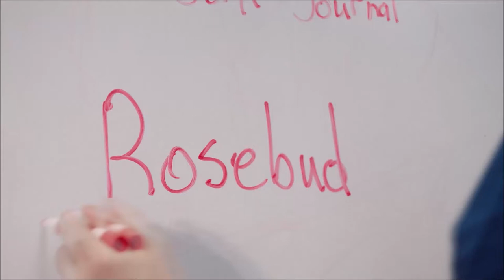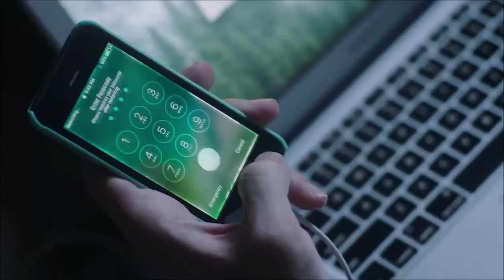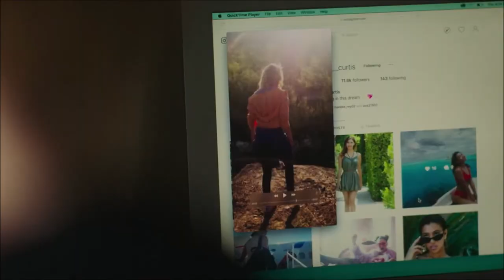INSTAPSYCHO (2020) Official Trailer | Nicky Whelan, Laura Wiggins | Thriller Movie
INSTAPSYCHO (2020) Official Trailer
Based on a true story..
Director: Nick Everhart
Writers: Nick Everhart, Thommy Hutson
Stars: Nicky Whelan, Laura Wiggins, Makenzie Vega
Genre: Thriller
Release Date: 6 February 2020 (USA)